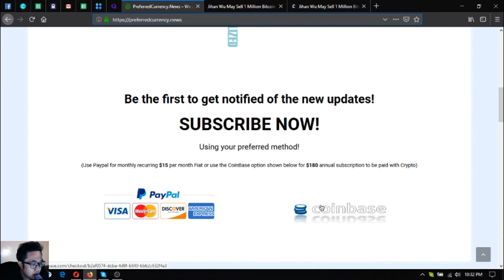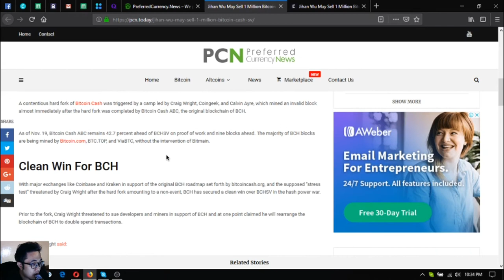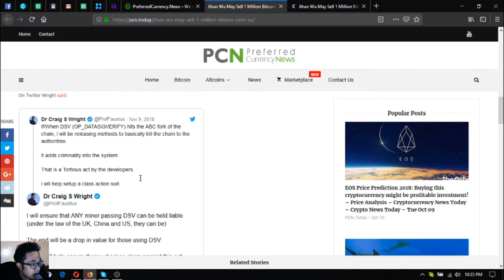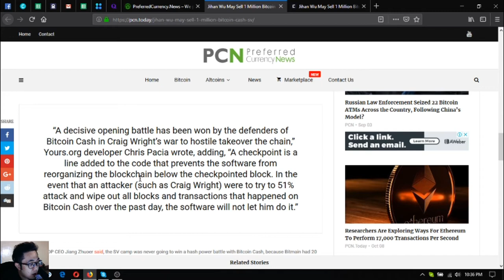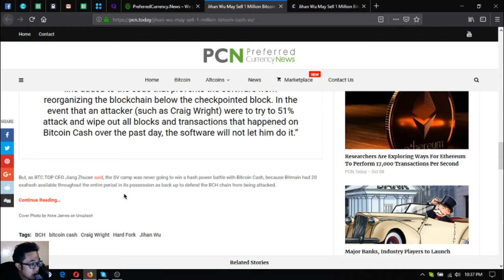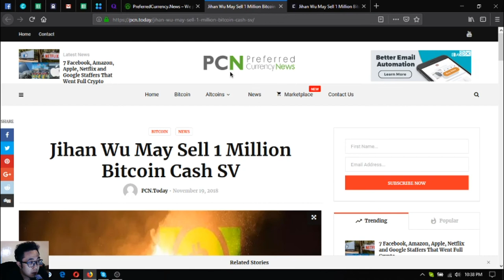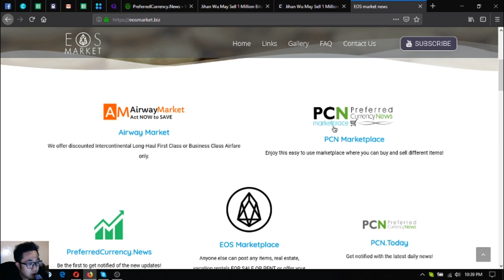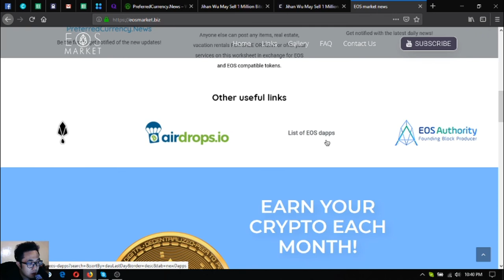PCN Latest News Today!